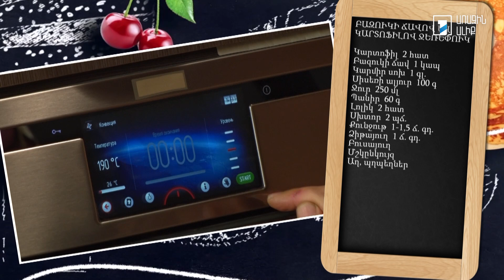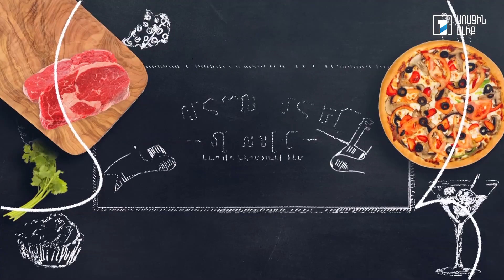Պատրաստենք միասին. Բազուկի ճավով ջեռեփուկ